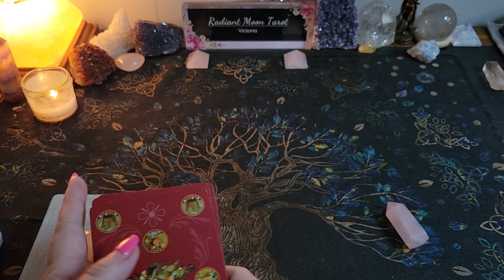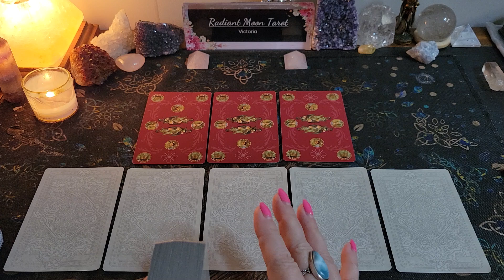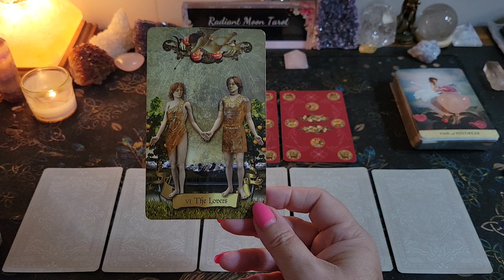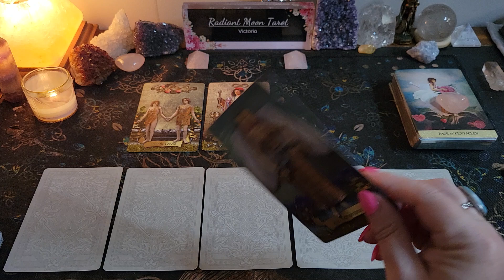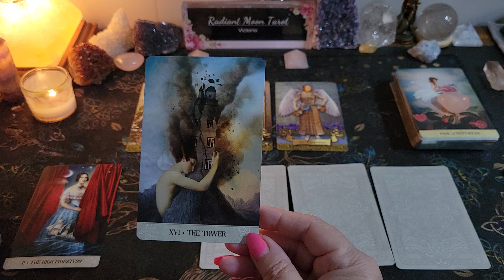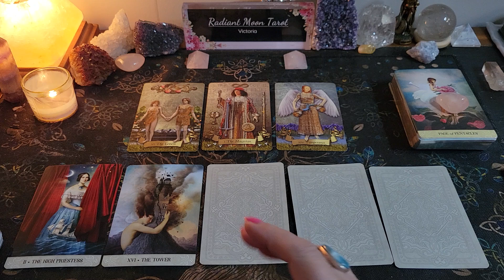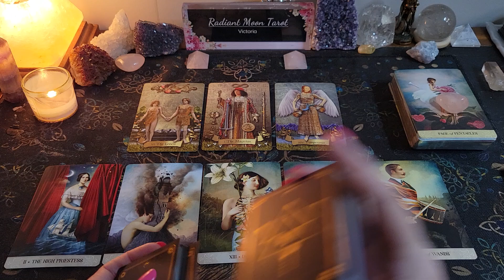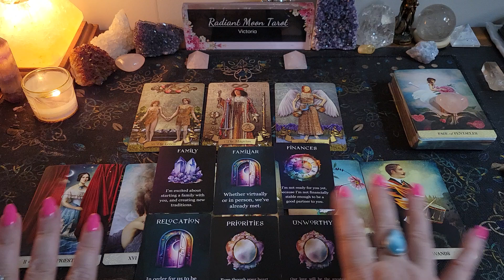Summer Lovin ~ AQUARIUS Singles New Love Reading July & August 2024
Hello beautiful souls! Summer is here & LOVE is in the air! This is your JULY & AUGUST 2024 SINGLES - NEW LOVE Reading for all AQUARIUS Sun, Moon, Rising & Venus signs. Enjoy your reading, and check out the other playlists below for more content!

Victoria
XOXO